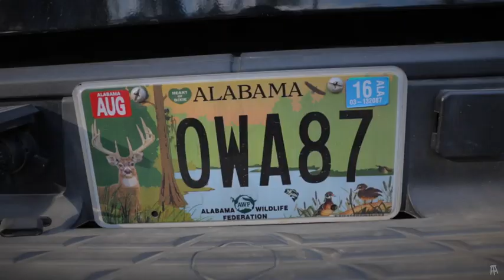Dixie Days - Auburn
Tracks:
Power by Jeff Chery
On My Grind by Tungi Ige
Sun Turns Cold by Gazzo feat. Chase Rice